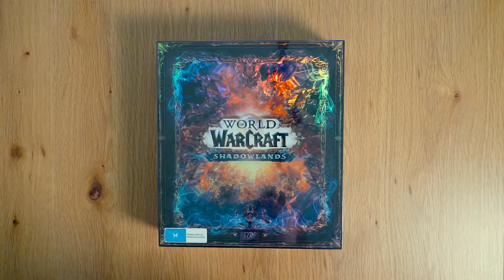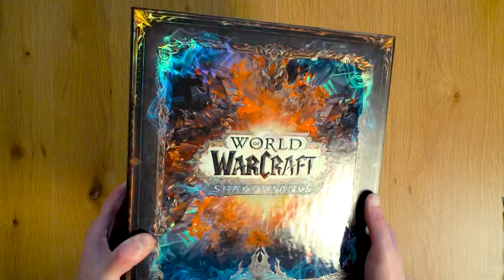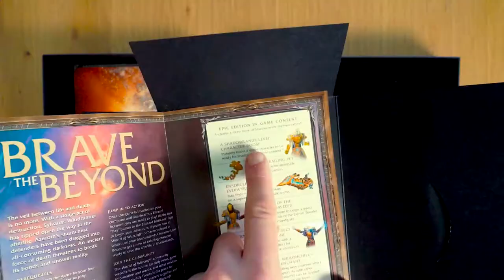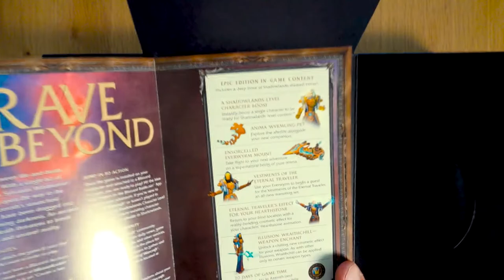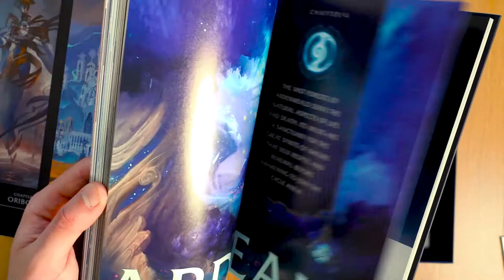Unboxing the World of Warcraft Shadowlands Epic Collectors Edition Set | Is it Worth it?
Quick unboxing of World of Warcraft Shadowlands Collectors Edition (Epic Edition Collector's Set) the contents inside is of great quality, and includes a very nice art book, some collectors pins, mouse pad and besides the great packaging materials of course there are some digital bonuses including a soundtrack and the digital Epic edition of the game that are redeemed online.

Timeline Chapters:
00:00 Intro
00:37 - Unboxing
01:30 - Open Box & Contents
03:49 - Art Book Unboxing
05:00 - Conclusion

Written Summary:
Hey guys, just a random quick unboxing video here because I thought this Epic Collectors Set Edition looked pretty cool! So I'm no Warcraft expert, up until Covid I had not played Wow in over 10+ years, but some friends of mine felt nostalgic while in lockdown and we got into Wow Classic over the 6 months or so. While Classic is enjoyable we are casual players and we have heard that retail would be much more considerate to our lack of available time to play. We heard Shadowlands was bringing some big changes, and before buying a digital version, I found this WoW collector's edition on shelf at a local retailer and snapped it up, because why not!

Physical Product Name:
World of Warcraft Shadowlands Epic Edition Collector’s Set

Camera:
Sony A7R3 with 24-105mm f4 lens

*All Redeemable codes that may be seen in this video, have already been redeemed*